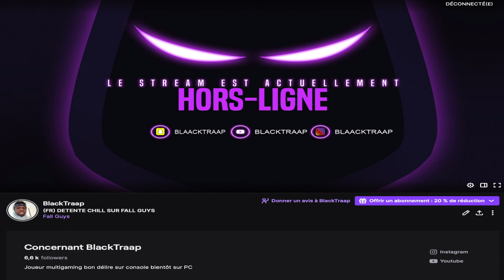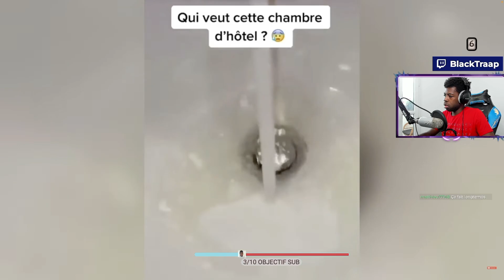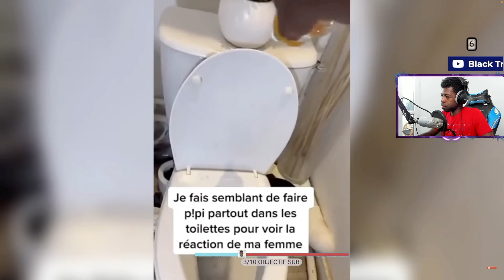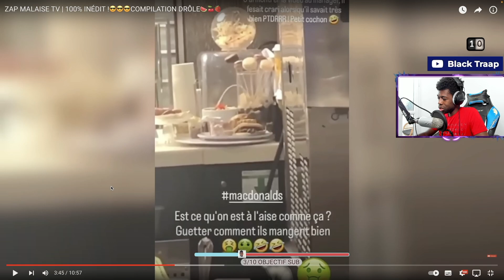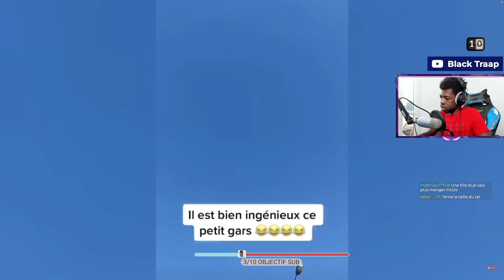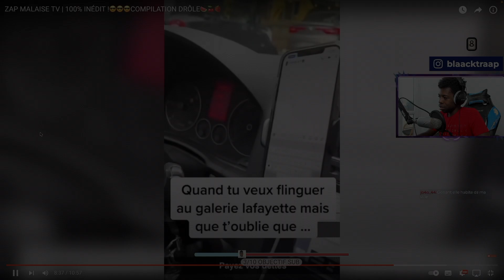ELLE DÉBARQUE TOUTE NUE DEVANT SON GARS VOICI SA RÉACTION (IMPOSSIBLE DE NE PAS RIRE)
zap malaise tv,zap malaise tv compilation,essaie de ne pas rire compilation,essayer de ne pas rire compilation tiktok,essayer de ne pas rire compilation,essayer de ne pas rire compilation rire